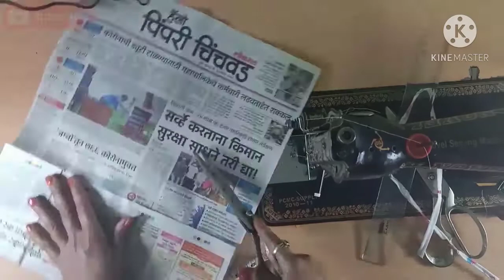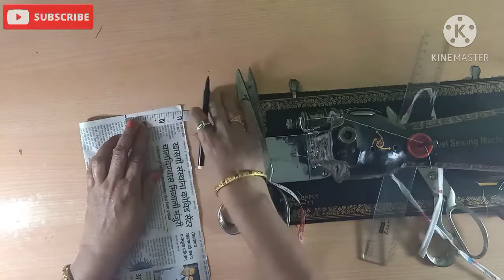New Born Baby Cap | बाळाचं टोपडं | 2020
Hello All,

About This Video:

In this video,  you will see "Paper cutting & Digram of Baby Cap".

I hope you all will like this vidio

Also,  this is a stitching class start.

You can see this all upcoming class video & make you stitching perfect.

If you watched this video Or you liked this video  then,

सर्वांना नमस्कार,

आमच्या चॅनेल "स्टिटचिंग विथ लीला" मध्ये आपले स्वागत आहे

या व्हिडिओ बद्दल:

या व्हिडिओमध्ये आपल्याला "बेबी टोपाडाचे पेपर कटिंग आणि आकृती " दिसेल.

मला आशा आहे की आपणा सर्वांना हा विडिओ आवडेल

तसेच ही स्टिचिंग क्लास स्टार्ट आहे.

आपण हा सर्व आगामी वर्गाचा व्हिडिओ पाहू शकता आणि आपल्याला स्टिचिंग योग्य बनवू शकता.

जर आपण हा व्हिडिओ पाहिला असेल किंवा आपल्याला हा व्हिडिओ आवडला असेल तर,
कृपया: Like👍
           सामायिक करा
           सदस्यता घ्या 🔔

You can see my other informative videos as following:-

How to make eye & sew hook| हुकलुक कसे करावे How to sew press or snap button| प्रेस बटण कसे शिवावे

Face Mask stitching at Home| No Machine | mask for ethnic look| फेस मास्क बनवायला शिका घरीच |2020

How To make beautiful fabric bowl | Very easy to make| Hand sewing | No machine Needed| 2020

सोपा आणि सुंदर कापडाचा बोव घरी कसा बनवायचं |शिलाई मशीन शिवाय |Fabric Bpw sewing | No machine | 2020

कापडाचा सुंदर बोव कसा बनवायचा ते पहा | Fabric Bow |Bow for blouse design| very easy| 2020

🚫Please Note: All content on this channel used Copyright To "Stitching With leela" Use or editing of my channel content not allowed